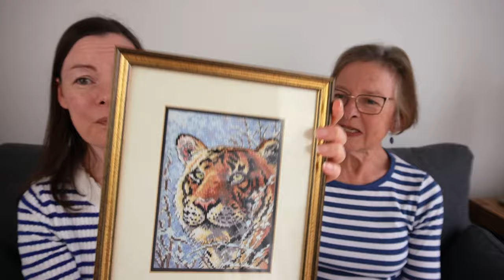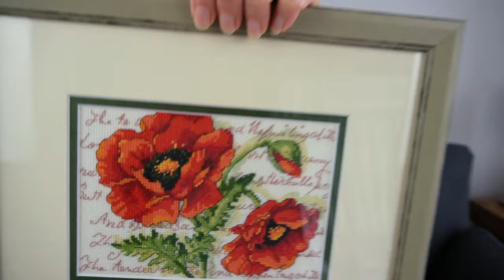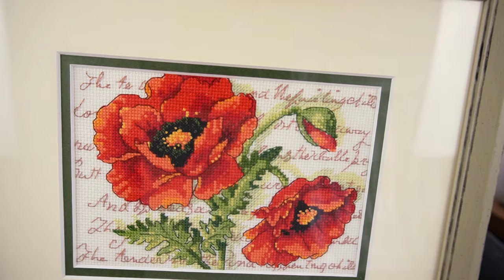Flosstube Extra - Cross Stitch Chat with my Mum! We have FFOs, WIPs and lots of fun!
I've invited my Mum onto my channel to talk all things cross stitch so come and see some of her many beautiful FFOs (fully finished objects) and WIPs (works in progress) plus a good old general chit chat.

Peek behind the scenes, get exclusive pattern discounts and a free pattern!

**BROWSE JOYFUL CROSS STITCH PATTERNS**
I sell cute colourful designs suitable for beginners and more experienced stitchers in my Etsy shop

**LINKS/PATTERNS/ITEMS MENTIONED IN VIDEO**
Flosstube #5 - FFO parade (house tour):